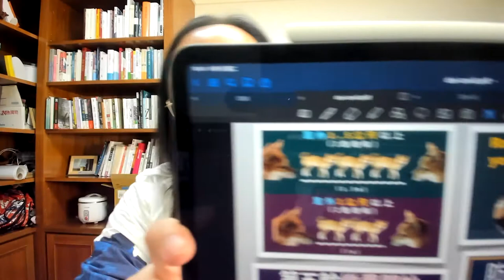Can governance become beautiful? | Audrey Tang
Audrey Tang, Taiwan’s digital minister in charge of Social Innovation, in a conversation with Monika Jiang and Tim Leberecht on the future of government, leadership, and Daoism.

This talk was part of The Great Wave, the virtual and in-person festival of the House of Beautiful Business that took place from October 16–19, 2020. The House of Beautiful Business is a global platform and community to make humans more human and business more beautiful.